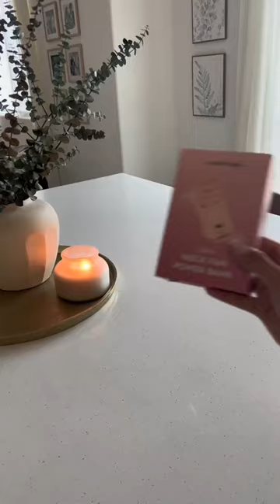We're excited to introduce our latest product the Portable Neck Fan/Power Bank/Phone Holder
Keep your cool while staying charged!
This multi-functional 3-in-1 portable neck fan is a must-have for the summer. Turn it on anytime, anywhere to cool down all day long -- it lasts up to 8 hours with a full charge!

BUT WAIT... WHAT?! This can also be doubled as a power bank and phone stand?! Yes, you heard us right! The bottom compartment is a 3000 mAh power bank that can be used to charge your phone while powering the fan. Fold the fan 90 degrees and prop up the back lever, and this gadget instantly turns into a phone stand! Now you can now watch your favorite Tik Tok hands-free while charging your phone AND feeling a breeze!